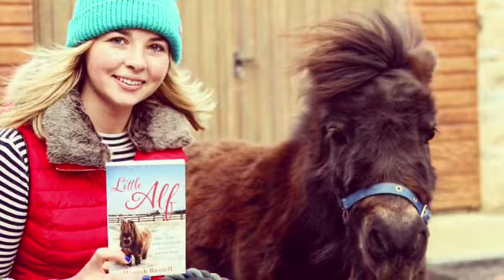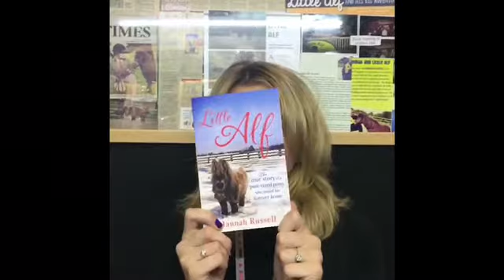Thank you and Merry Christmas!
Wow what a year it has been. The Little Alf office and Little Alf shop officially closed today for 2017, it's been quite the year! We just wanted to make a small short video to say thank you! Thank you to all of you - those of you who are sat watching this video, those of you who have attended events we have been to, to those of you who follow Alfie, who have bought a book, visited us in Leyburn Market Town or at a book signing or even liked a picture we have posted on social media! It means the world to us. This year has been amazing and with the brand 'Little Alf' we have really moved up a level with opening up the shop and becoming a best selling author it's been amazing, fantastic and overwhelming and we are SO excited for 2018! But for now Happy Christmas every one and best wishes for 2018!

Or come say Hi on social media -